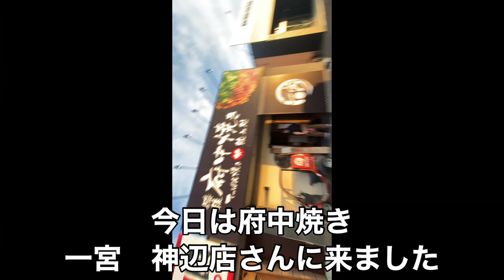福山市の府中焼き 一宮神辺店でパリパリの美味しい府中焼きいただいて来ました。とても美味しかった‼️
フジエールプレゼンツ2000人達成企画生配信前に食べた府中焼き　一宮神辺店の府中焼きです。パリパリ麺でとても美味しかった😋
美味しい府中焼き食べるなら是非行ってみて下さい

府中焼き　一宮　神辺店

ご意見ご依頼ありましたらこちらへお願いします